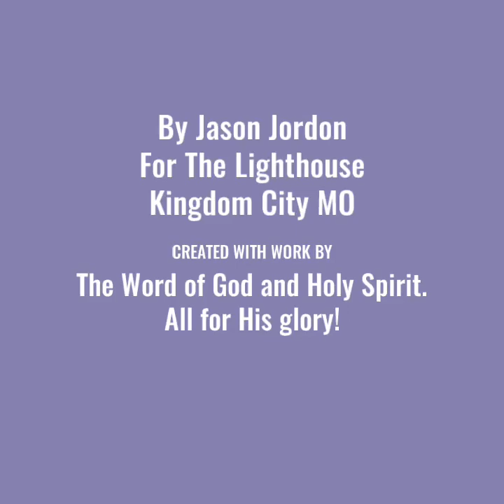Good Morning - Episode 85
Encouragement and the Word
James 1:3-4 & 1 Corinthians 13